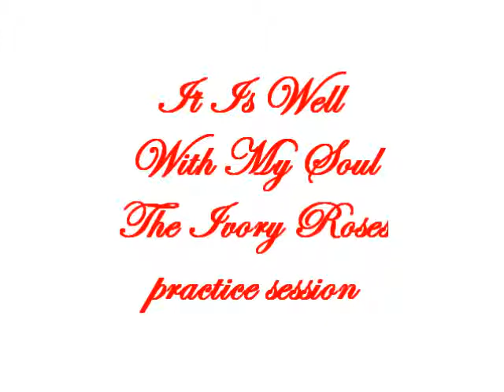The Ivory Roses- It Is Well with My Soul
Lead- Kaitlyn
Alto- Adrianna
Tenor- Sam